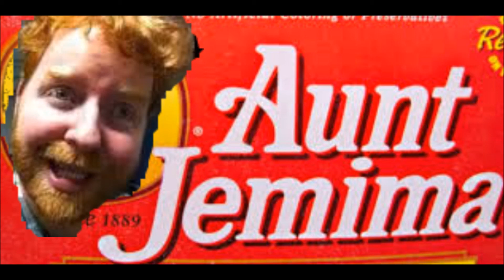Ron & Fez-ESD Rum Day Dancing/Earl's Grandmother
6/13/08- Dave is under the influence of Tito's. Immediately after this, Radio Genius/Total Heterosexual Gregg "Opie" Hughes suggests a nude wrestling match between Dave and Black Earl Douglas.